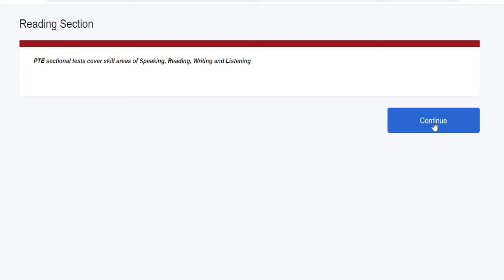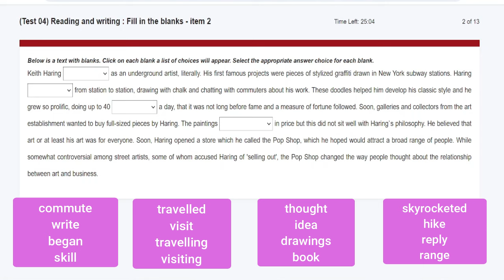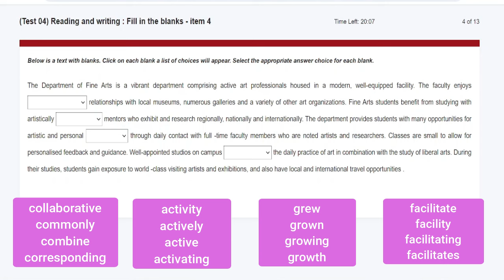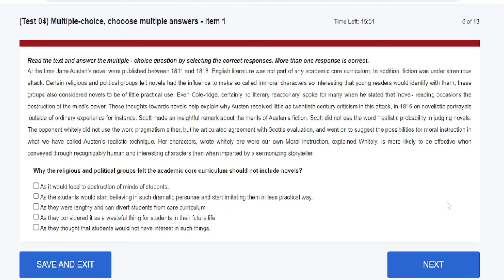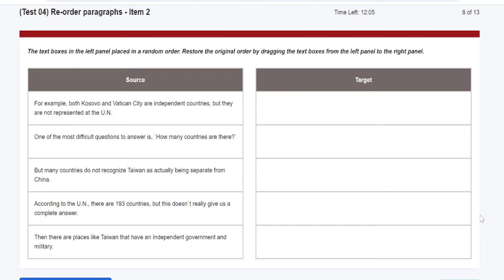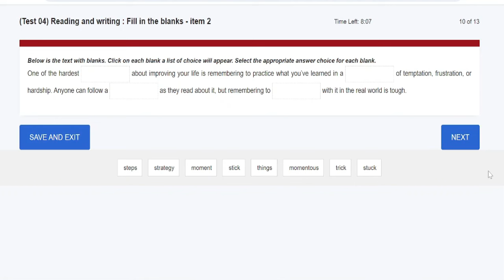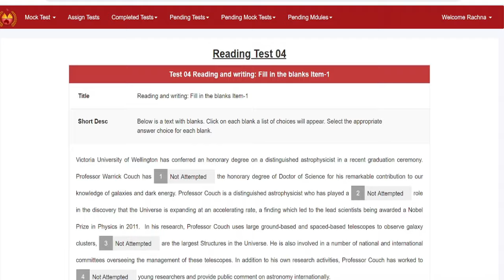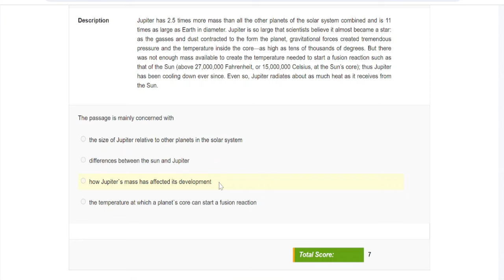PTE Core Reading Free Mock Test 4 | With Correct Answers | The Australian Academy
If you are interested to discover more about PTE Core mock test, you can

This video is showing not only canada pr, but also try to cover the following subject:
-PTE Core mock test
-Canada PR
-ircc approved perason test of english for canadian visa

YouTube is the best website to go to when looking for videos about pte core tips by rachna gupta.
Canada visa is obviously something that intrigues you and quite a lot of people so I made this video.
If you want to discover even more about pte core I advise you to have a look at our various other videos
Have I responded to all of your concerns about  canada work permit ?
People who looked for  pte core reading tips by rachna gupta and pte academic tips by rachna gupta likewise looked for canada pr or new test for canada pr.